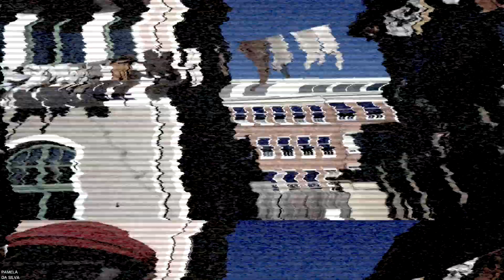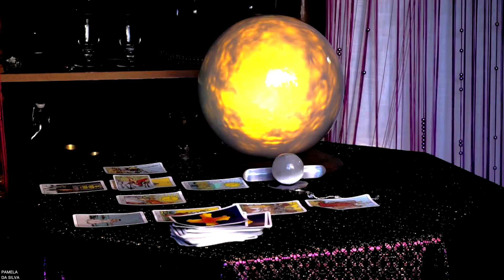✞ HALLOWEEN PÅ LISEBERG 2017 ✞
Onsdag den 1 November 2017.
Jag & Jacob går runt på Liseberg där det är Halloween just nu.